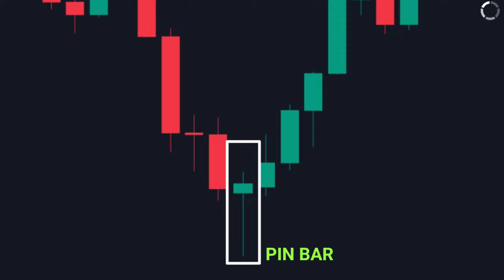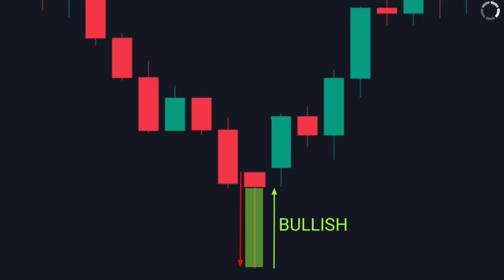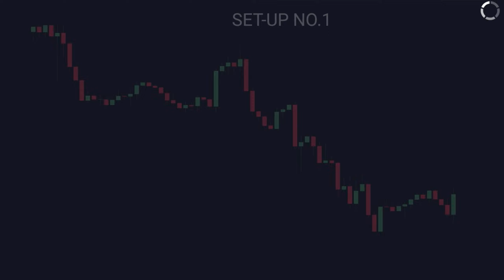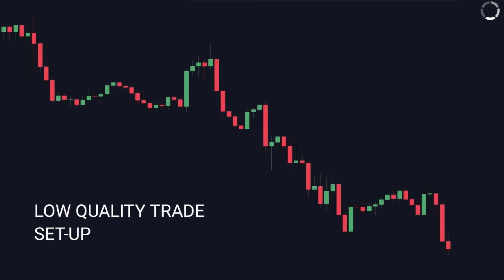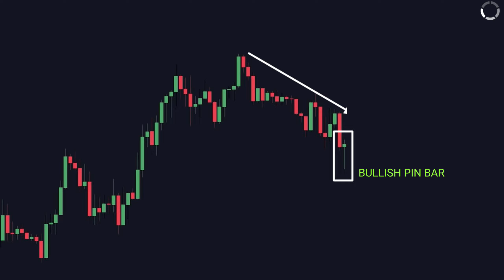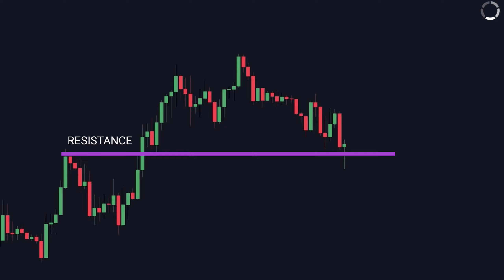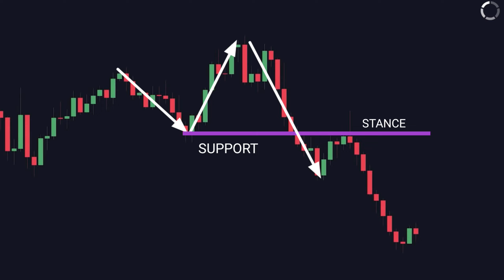Pin Bar Candlestick Trading Strategy With Price Action | stock dictionary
in this video I'm going to explain a best pin bar trading strategy with simple price action . we can use this pin bar candlestick trading strategy for stock market, forex market. pin bar candlestick is a trend reversal candlestick pattern , which help us to determine a possible trend reversal . there is 2 type of pin bar bullish pin bar candlestick and bearish pin bar candlestick.
Pin bar trading strategy is one of the most reliable and profitable trading strategies among traders. pin bar trading is a simple trend following strategy with simple price action. It has been applied to stock market and forex market.

candlestick trading strategy
pin bar candlestick
pin bar trading strategy
best candlestick pattern
candlestick pattern trading
long wick candlestick
candlestick support and resistance
candlestick with price action